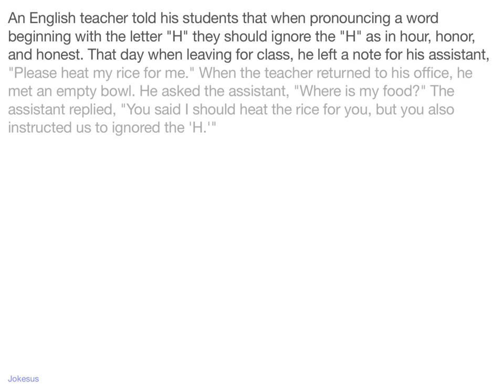Jokes - An English teacher told his students that when pronouncing a word beginning with the letter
Joke :
An English teacher told his students that when pronouncing a word beginning with the letter "H" they should ignore the "H" as in hour, honor, and honest. That day when leaving for class, he left a note for his assistant, "Please heat my rice for me." When the teacher returned to his office, he met an empty bowl. He asked the assistant, "Where is my food?" The assistant replied, "You said I should heat the rice for you, but you also instructed us to ignored the 'H.'"